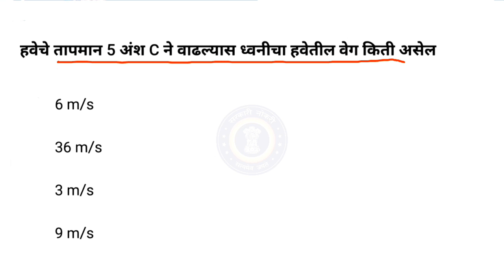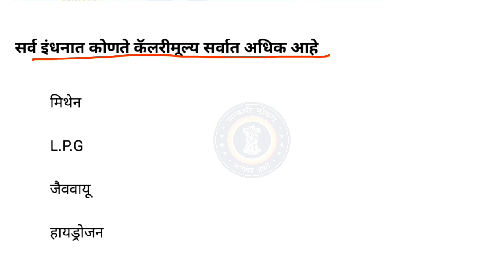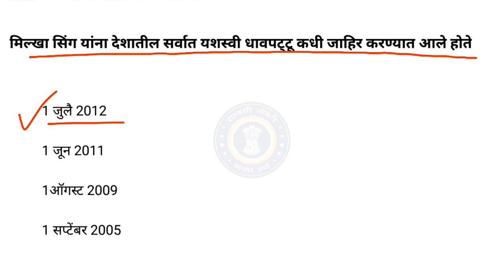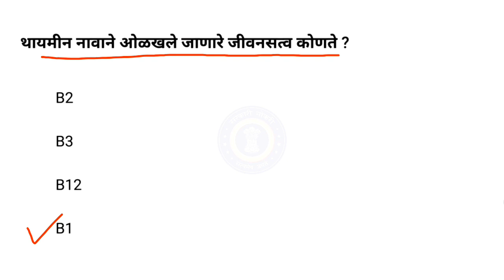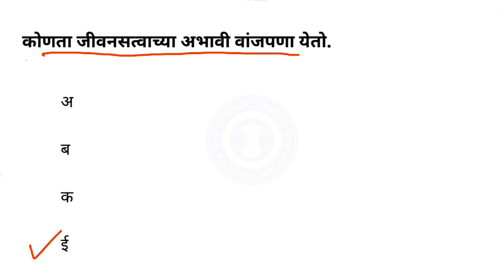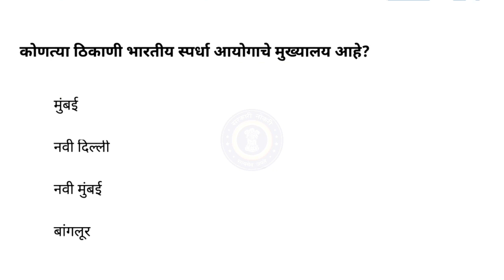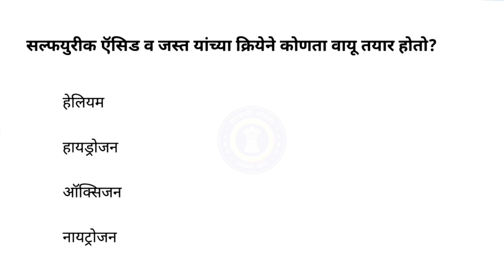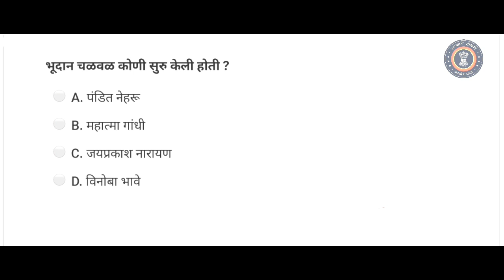चालू घडामोडी- अतिसंभाव्य प्रश्न व उत्तरे | Arogya Vibhag Bharti 2021 | Current Affairs